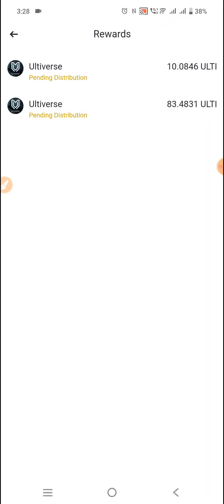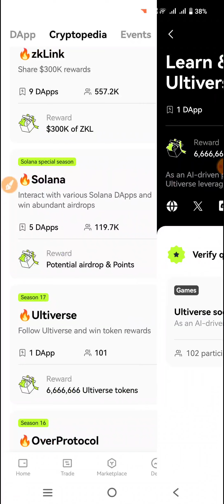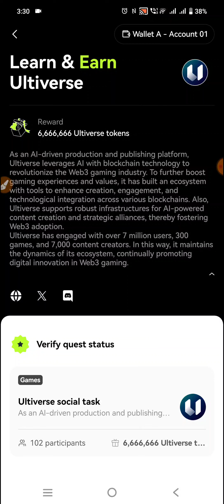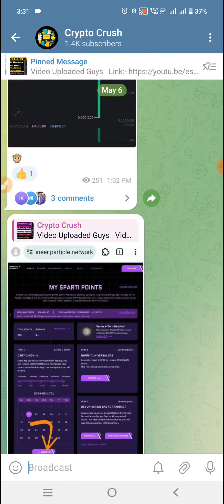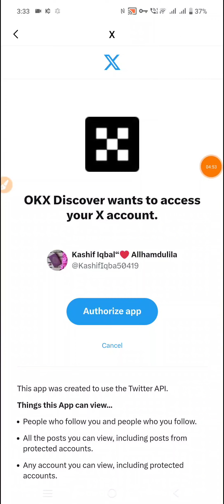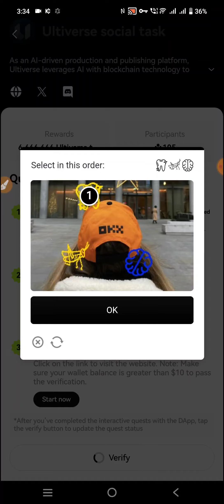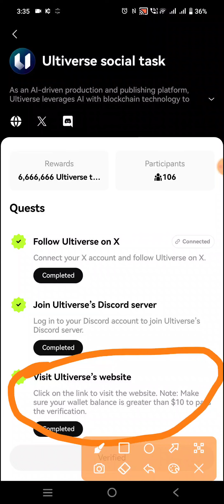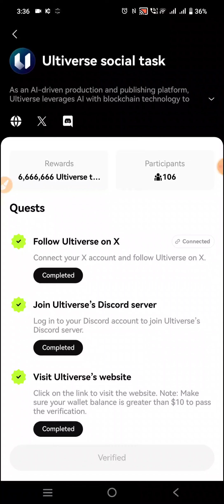OKX Ultiverse Web3 Airdrop || 6,666,666 Ultiverse Token Reward || Complete Ultiverse Social Task ✅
Binance offer
binance
Binance Airdrop
Airdrop
Airdrop Crypto
new Airdrop
Crypto airdrop
Crypto news
Crypto faucet
Crypto airdrop today
Cryptocurrency